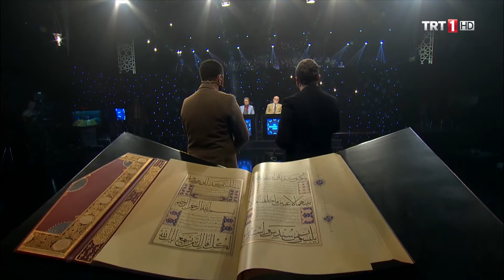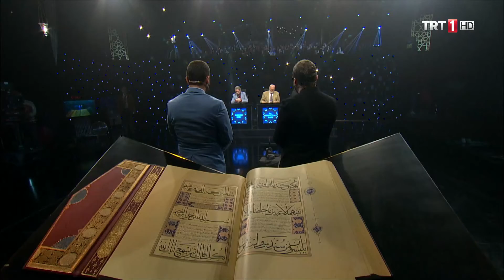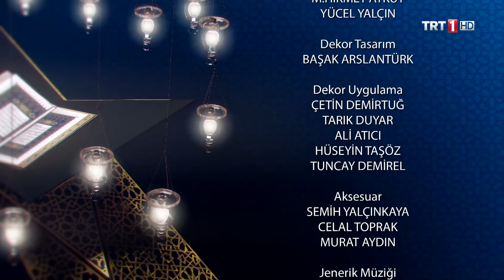Kur'an ı Kerim'i Güzel Okuma Yarışması 46.Bölüm